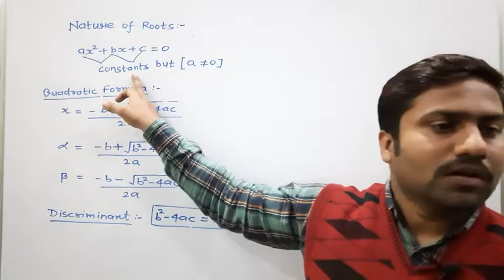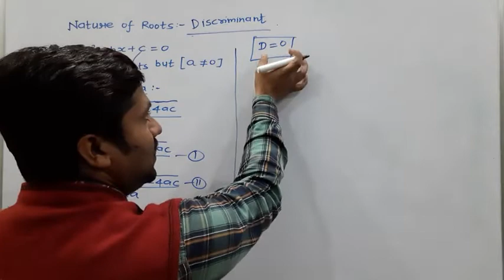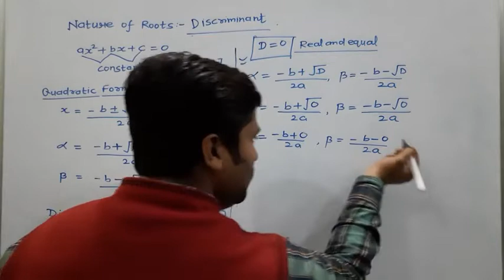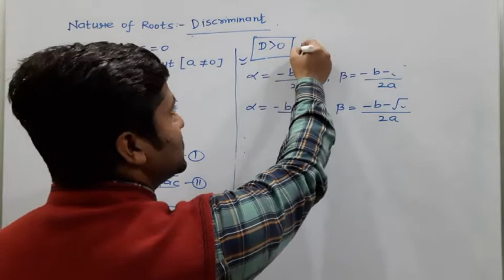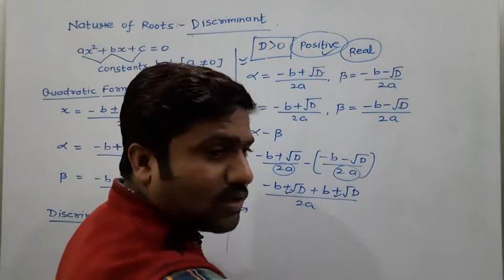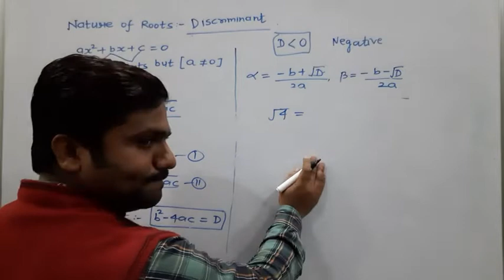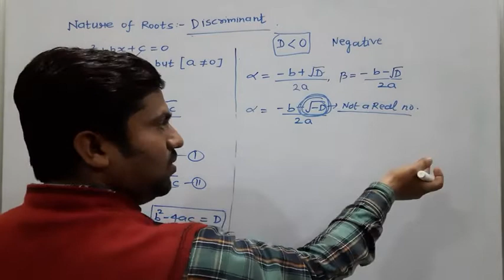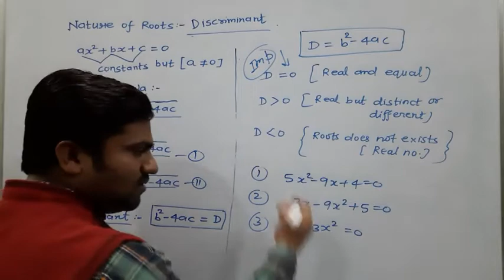nature_of_roots_class10#part 1#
In this video, it has been described that how we can understood the nature of roots for a given quadratic equation in a very simple way.